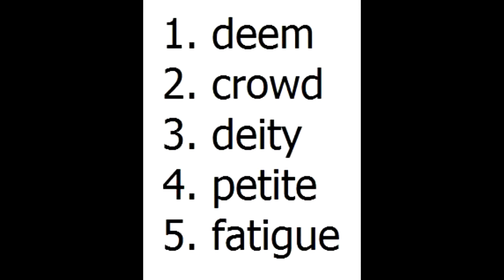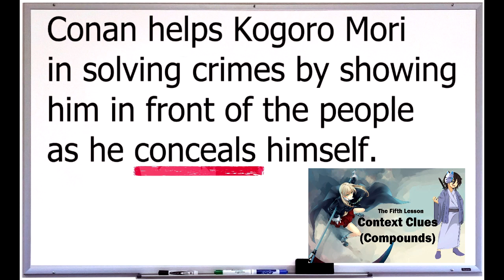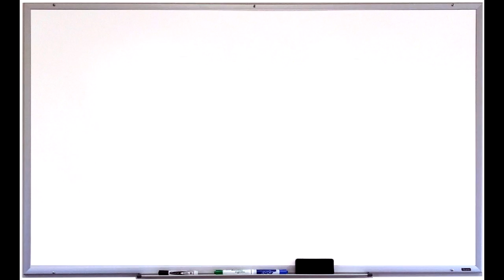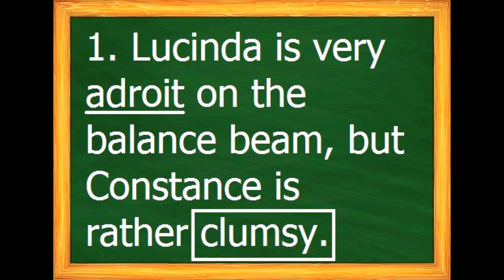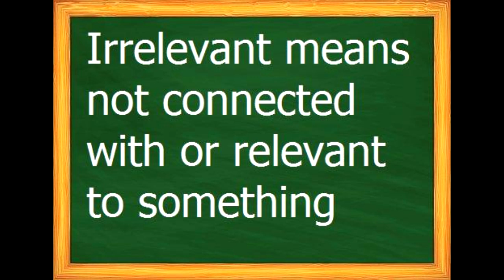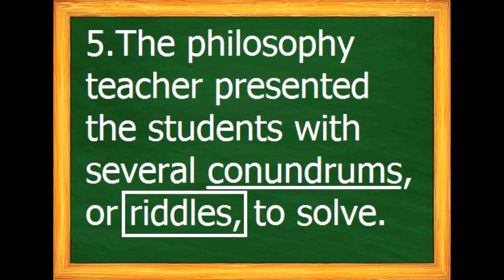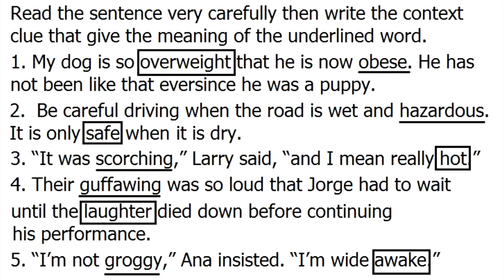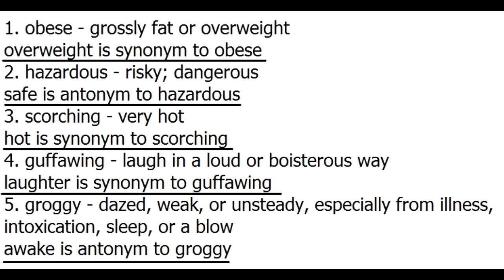Lesson # 7 Context Clues (Synonyms and Antonyms) || English Tutorials